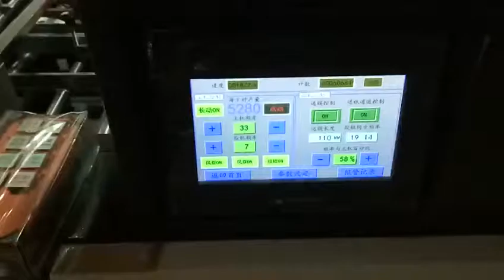ZXTC-650/1080 Automatic single Channel Window Filming Machine